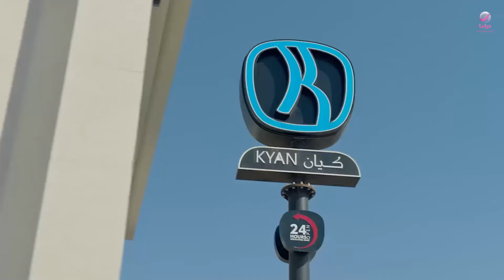شباب البومب 10 | عامر صار مشهور جداً 😂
مسلسل كوميدي، يستعرض في موسمه العاشر مجموعة متنوعة من الموضوعات خلال الحلقات مثل: التك توك، انقطاع الإنترنت، السناب شات، و العديد من الموضوعات و القضايا الاجتماعية في قالب كوميدي

طاقم العمل: فيصل العيسى  عبدالعزيز الفريحي  مهند الجميلي  سليمان المقيطيب  علي المدفع  شفيقة يوسف